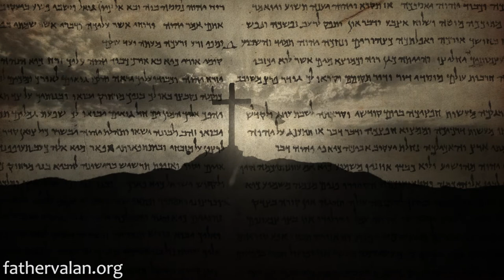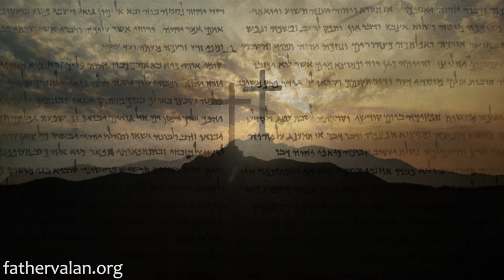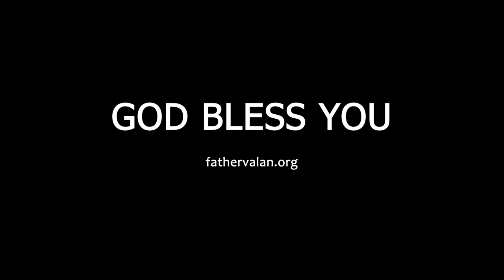Homily - Fourth Sunday of Ordinary Time (Year C)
Every Christian has a calling. There is a general call, of course, to believe in Jesus Christ. But everyone who believes in Christ also has a special calling to a particular sphere of obedience and ministry.